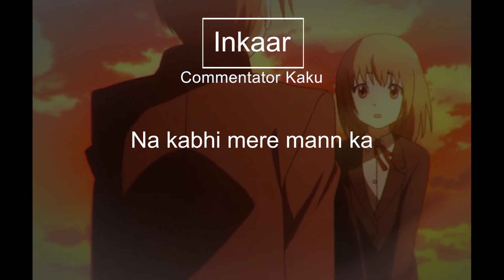Inkaar || Commentator Kaku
This is a song regarding a story of a confusing friendship, where the boy doesn't know whether to approach the girl or not because she gives mixed signals. Enjoy.

Lyrics, rap, music production, mixing and mastering, video editing : Commentator Kaku